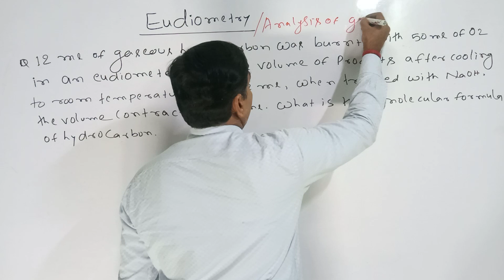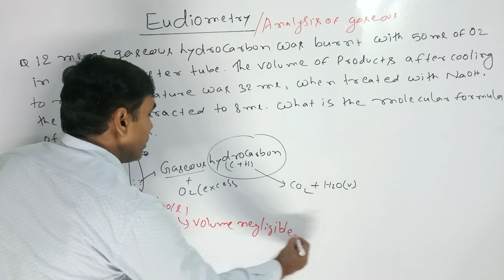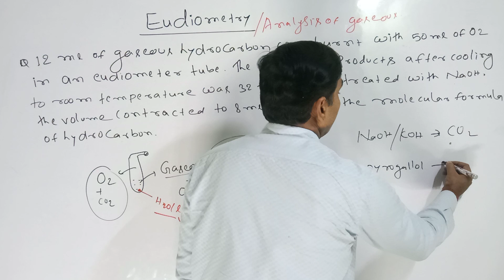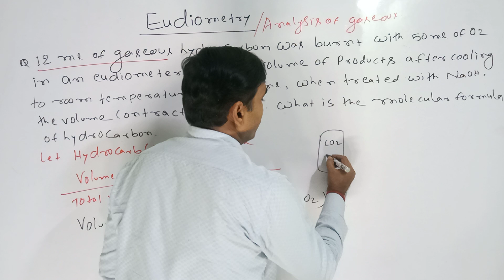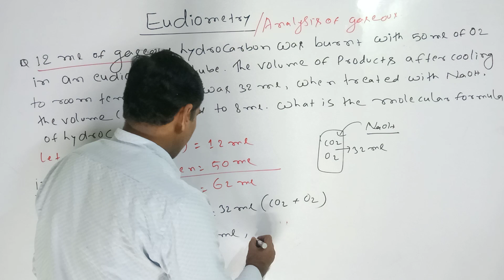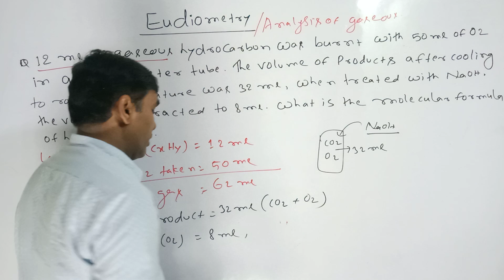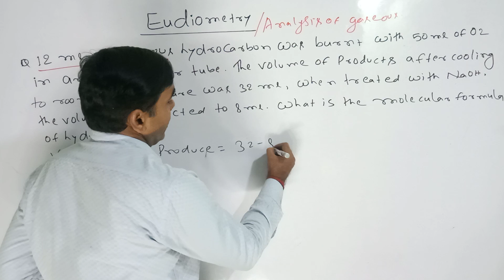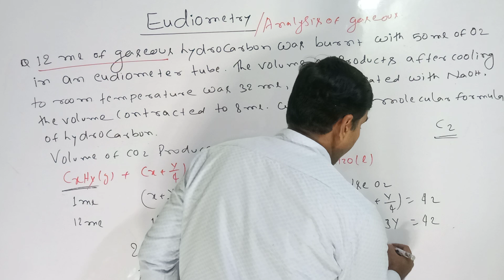EUDOIMETRY// ANALYSIS OF GASEOUS//BY . V. KISHOR SIR//chemistry